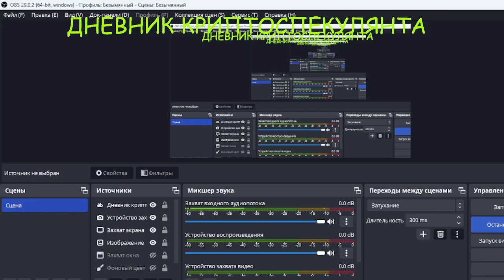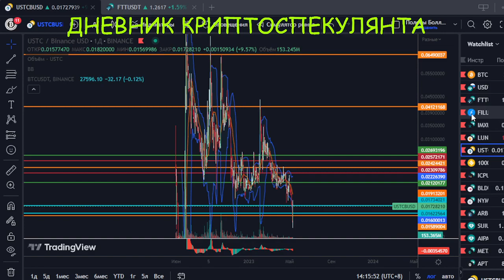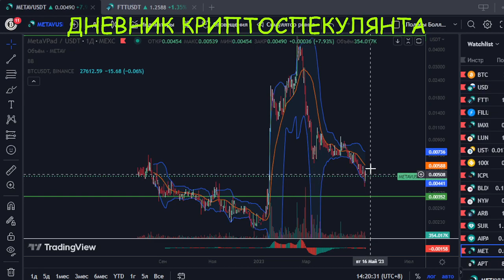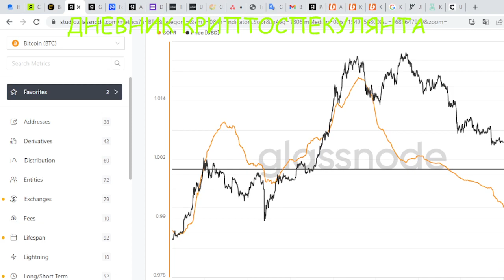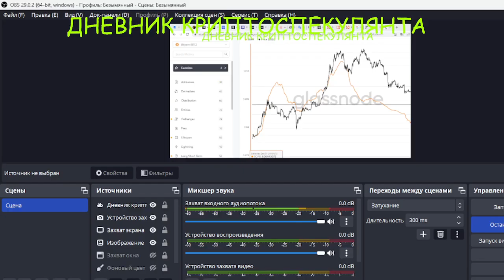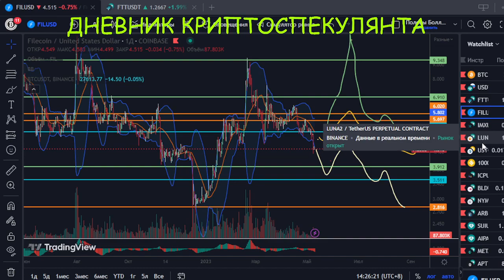Альтсезона может не быть: май, июнь 2023.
Забыл добавить, что почти все ICO провалились, либо дали слабый рост, как honeland и Aipad